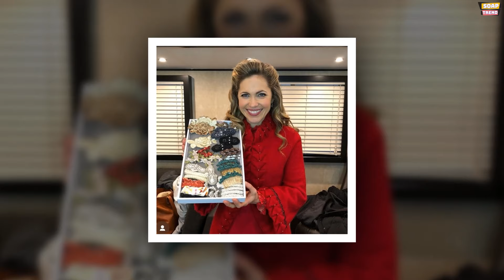When Calls The Heart Season 11 Cast Net Worth 2024!!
When Calls The Heart Cast Net Worth 2024, Let's start. Erin Krakow embarked on her acting journey in 2010, marking the beginning of a successful career in the entertainment industry. Over the years, she has established herself as a prominent figure, earning a net worth exceeding $3 million through her notable contributions to film and television. With each accomplishment, Krakow's net worth is poised to soar even higher in the foreseeable future.

Similarly, Kevin began his acting career in 2006 and has since made significant strides in the industry. His portrayal of Dr. Timothy Hudson in "Open Heart" (2015) marked a milestone in his career, paving the way for notable roles in television and film. With a net worth surpassing $2 million in 2024, Kevin's continued success promises to elevate his financial standing further.